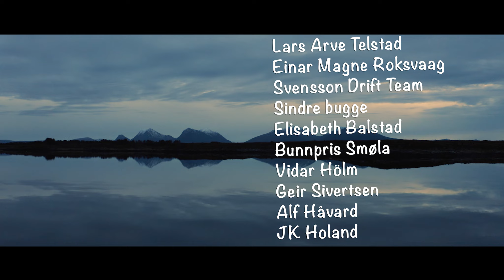FULL GASS -Episode 3 "BMW E34" Kåre Svæsaspær!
Kåre Svæsaspær, Robin Fælgen og, Ådne Pjokken med flere, tar oss nok en gang med tilbake til 2017, året Full Gass oppsto!
Kåre har meldt gjengen på et lokalt biltreff som skal være om 8 dager. Det er bare 1 problem, de har ikke bil!

Den føste bilen ankommer Flate gård og Full Gass garasjen, det er selvfølgelig en BMW! Gjengen er klare til å sette igang, men ikke alt er helt som planlagt!

Dette er episode 3 av 7.
Fortell oss gjerne om du likte episoden!

Full Gass sesong 0 er produsert av K2 Filmproductions (som alt annet her på kanalen)

Hva er Full Gass serie?
Vi startet Full Gass helt tilbake i 2017 med mål om å lage TV serie med Kåre Svæsaspær og alt av sprø påfunn som skjer rundt han. Dit kom vi ikke og prosjektet ble i 2019 av økonomiske grunner lagt brakk! I mellomtiden vokste interessen seg så stor at vi bare måtte finne en løsning for å få vist frem galskapen vi holder på med!

Vi sitter tross alt på 5 år med materiale og er fulle av nye ideer og påfunn! Så istede for å legge ned prosjektet oppsto heller Youtube-kanalen Full Gass TV, den har vi sakte bygget opp, men nå er tiden inne! Endelig skal vi vise frem serien vår! De siste 2-3 månedene har vi jobbet på spreng med å klippe den ferdig!

Sesong 0?
Ja du leste riktig, dette er altså sesong 0 av Full Gass. Hvorfor? Fordi innholdet i sesongen baserer seg på det aller første vi filmet og føles nå som forløperen til det som senere KAN komme! Liker du sesong 0 kan vi garantere deg at du kommer til å like fortsettelsen!

ER DU KLAR FOR FULL GASS??